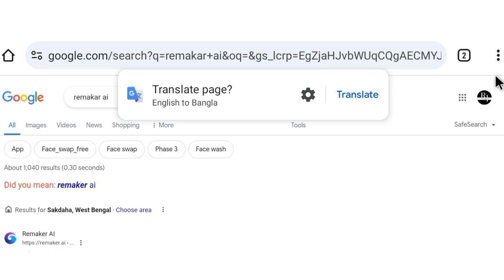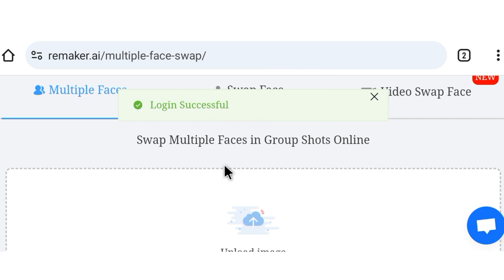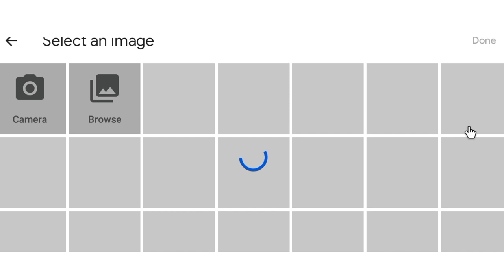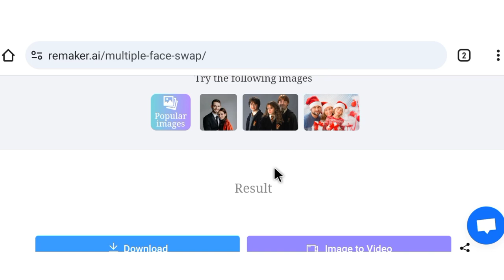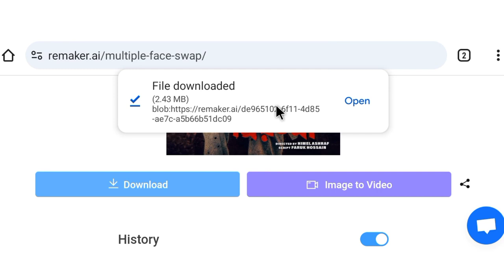নতুন ভাইরাল😲 New trending photo editing | remakar ai | bangla tutorial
ভাইরাল ফটো এডিটিং 😲 New trending photo editing | remakar ai | photo editing | bangla tutorial

ফেসবুক কাঁপানো এডিট 😲 Photo editing | Ai photo edit 2024 | trending ai photo

এই লেখাটি লিখতে হবে👉
Rajibul name is written in stylish font on a dried
leaf of a tree, the leaf is held by hand at sunset by
the sea high quality, 8k ultra hd, realistic

NEW CB PHOTO EDITING 2024 | ONLY CB PHOTO EDITING KAISE KARE | CB PHOTO EDITING BACKGROUND FULL HD

INSTAGRAM TRENDING PHOTO EDITING 1 Ckick में   | Ai Photo Editing 😱

Viral Photo Editing Tutorial in Mobile || Bing image creator bangla || New trending photo editing

3D Name Wings Photo Editing | Trending Photo Editing Tutorial

Create 3D AI images with your Face | Top 5 Bing AI viral editing | Trending Ai Portraits for Editing

এ আই ফটো এডিটিং টিউটোরিয়াল বাংলা|Ai photo editing apps for Android free|Photo editing 🔥🤩
Create 3D Ai Wings Couple Images With Name photo editing | bing image creator tutorial | bing ai

Viral Couple Name Ai Photo Editing | Couple T-Shirt Name photo Kaise Banaye | bing image creator

Create 3D AI social media Boy images with your face | Viral social media Boy AI Photo Editing Bing

Republic Day 2024 ai Photo Editing | 26 January Special Photo Editing | Bing Image Creator

Ai দিয়ে ছবি থেকে কাপড় রিমুভ|Ai diye kivabe dress remove kore bangla tutorial|Ai দিয়ে ফটো কাপড় রিমুভ

তৈরী করুন ১ ক্লিকে! New trending Ai photo editing || Create 3D Widget & Chair Name Photo Editing

creator
holi editing
happy Holi name video editing
happy Holi ai photo editing
happy Holi t-shirt name video editing
happy Holi couple name video editing
happy Holi couple t-shirt name photo editing holi day ai photo editing
microsoft bing image creator account kaise banaye
latest prompt
bing app photo editing
3d ai generator
microsoft bing
microsoft bing image creat